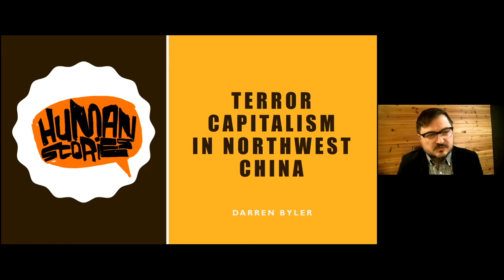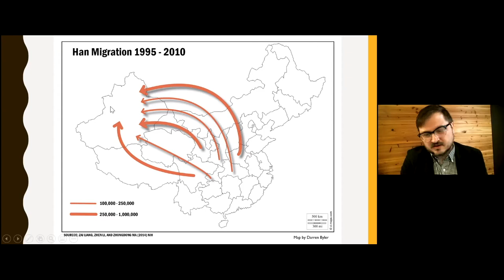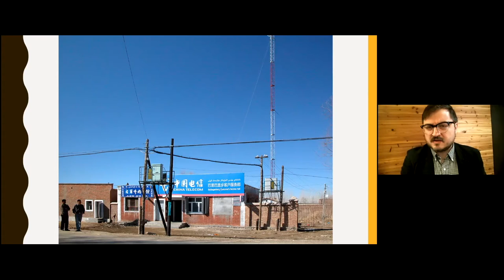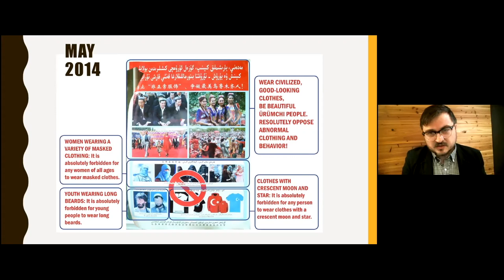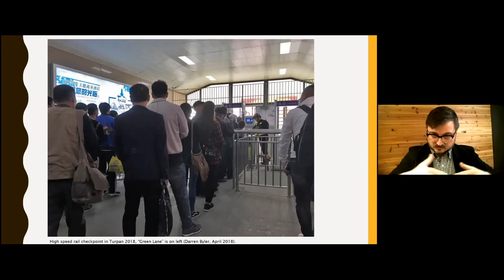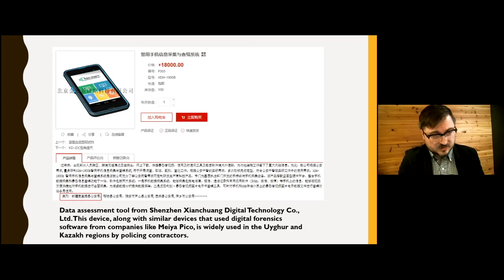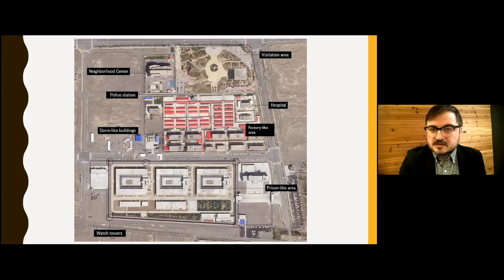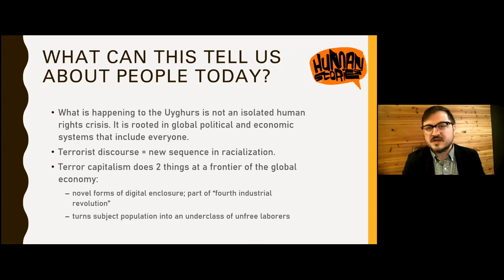Darren Byler | Terror Capitalism in Northwest China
Dr. Darren Byler from Simon Fraser University speaks about Uyghurs in Northwest China.

Anthropologist Darren Byler is an incoming Assistant Professor of International Studies at Simon Fraser University in Vancouver, British Columbia and a post-doctoral research fellow in the China Made Project at the Center for Asian Studies, CU Boulder. His teaching and research examines the dispossession of stateless populations through forms of contemporary capitalism and colonialism in China, Central Asia, and Southeast Asia.  He is the author of a forthcoming ethnography titled Terror Capitalism: Uyghur Dispossession and Masculinity in a Chinese City (Duke University Press 2021) and a narrative-driven book titled In the Camps: China's High-Tech Penal Colony (Columbia Global Reports 2021).

►Be sure to check the Human Stories website for more interesting content